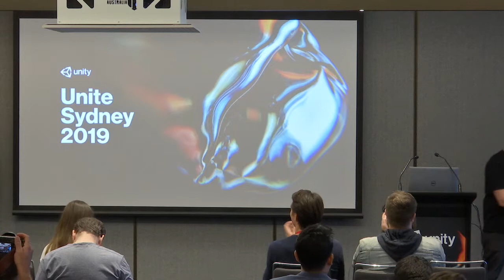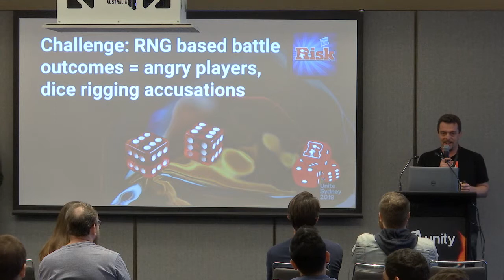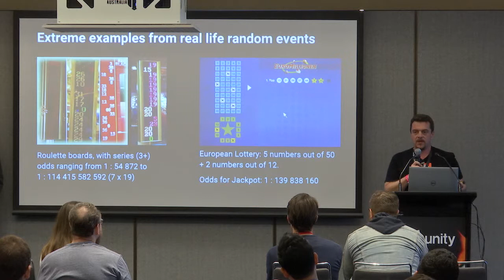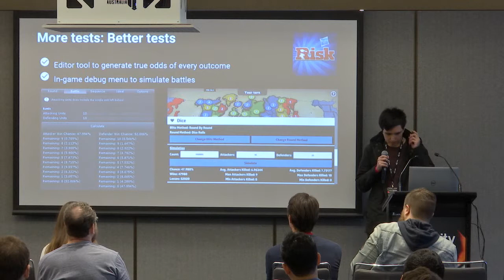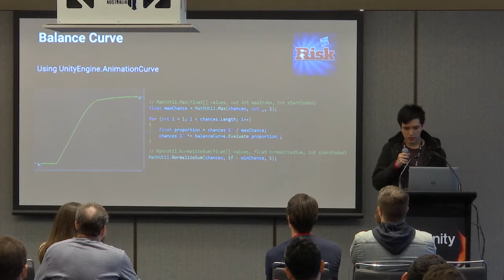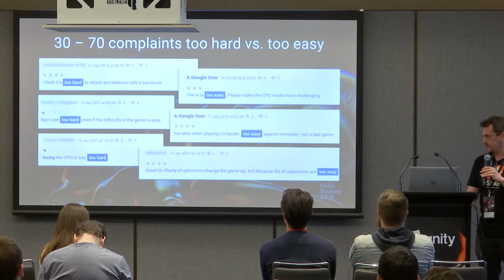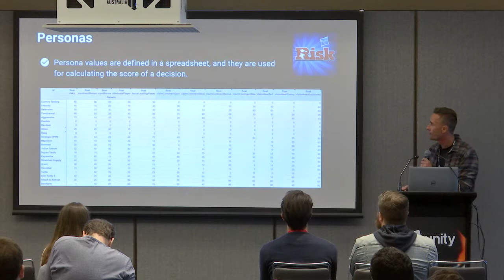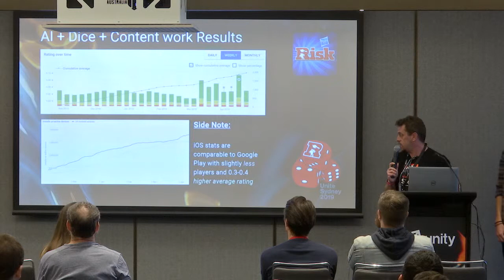Go Behind the Scenes on RISK - S Haag, A Parker & J Ertl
Global Domination from a technical, design and community standpoint.

In this session, the developers and the producer give a short introduction into one of the biggest mobile strategy games developed in Unity - RISK: Global Domination with currently 2 million active players - before covering in detail development efforts, challenges and successes against the customer feedback received since launch (late 2016).